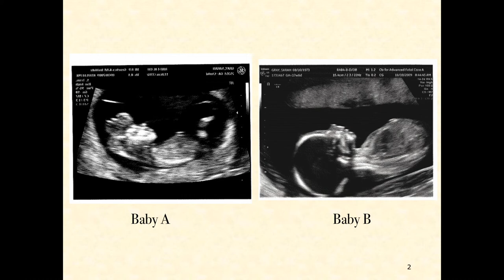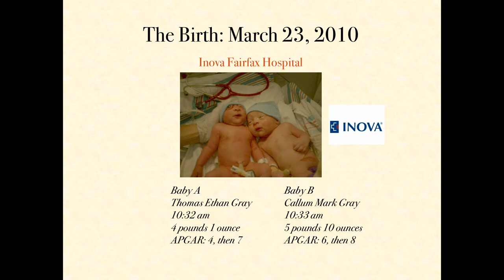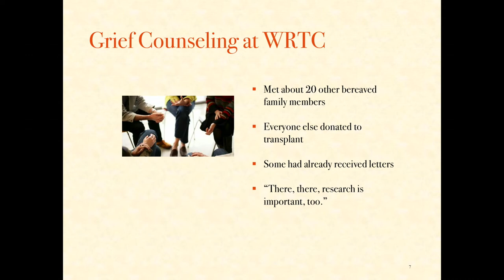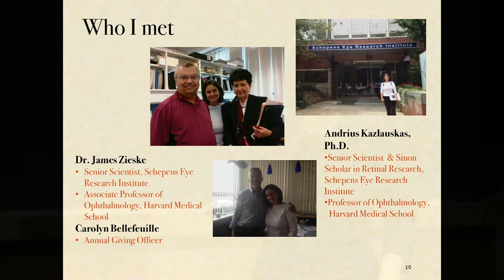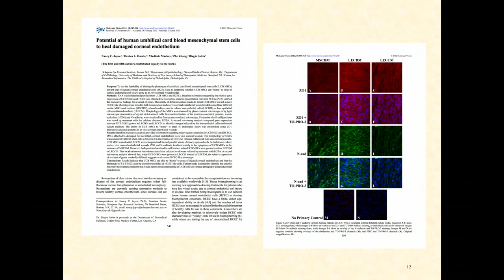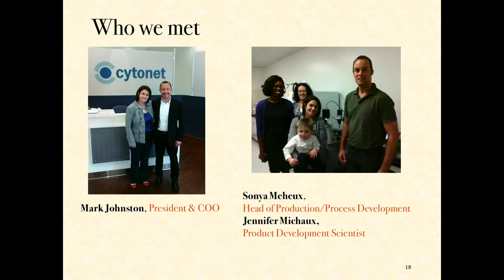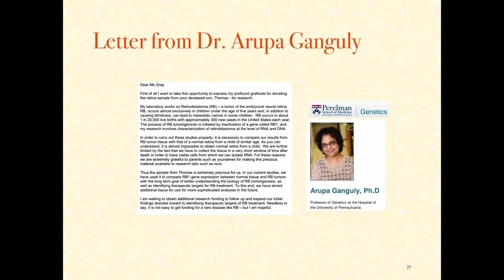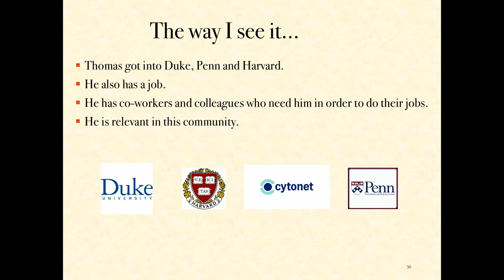Sarah Gray - GoldLab Symposium 2018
A Life Everlasting

When Sarah Gray received the devastating news that her unborn twin son Thomas was diagnosed with anencephaly, a terminal condition that meant he would not survive long beyond birth, she decided she wanted his death—and life—to have meaning. In the weeks before she gave birth to her sons in 2010, she arranged to donate Thomas’s organs to medical research.  Later curious about how the donations were being used, Sarah embarked on a quest for those answers that took her to some of the most prestigious scientific facilities in the country, including those at Harvard, Duke, and the University of Pennsylvania. Pulling back the curtain of protocol and confidentiality, Sarah met the researchers and scientists who received Thomas’ donations, and learned how they’re being used in cutting-edge research for medical discoveries to benefit humanity.